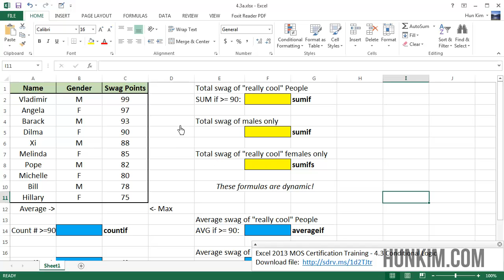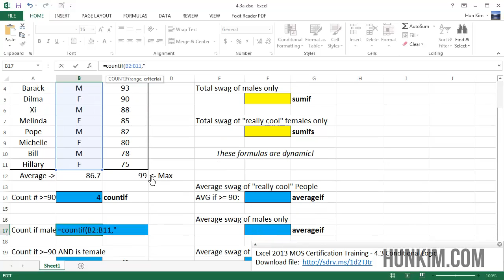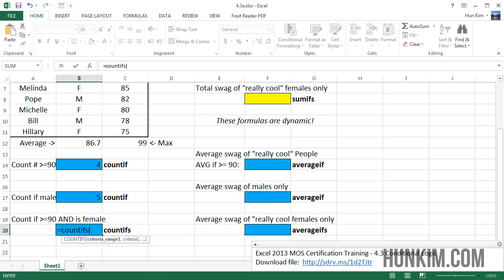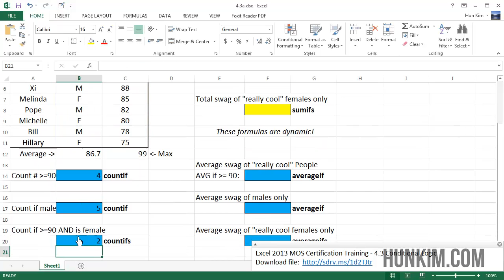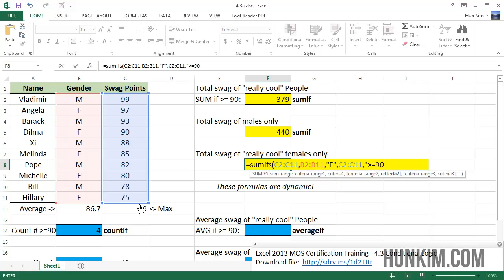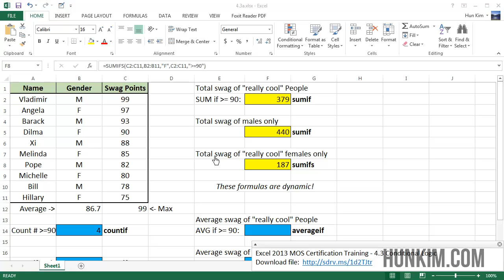Excel 2013 Certification Training 4.3a - SUMIF SUMIFS COUNTIF COUNTIFS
Excel 2013 Certification Training 4.3a - SUMIF SUMIFS COUNTIF COUNTIFS.  for more excel 2013 tutorials.  Post a comment if you have any questions.